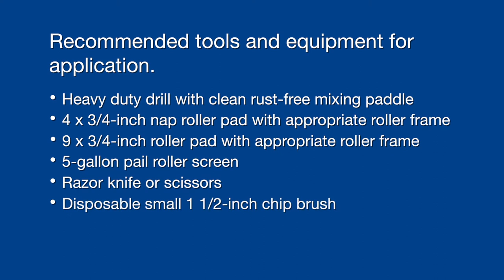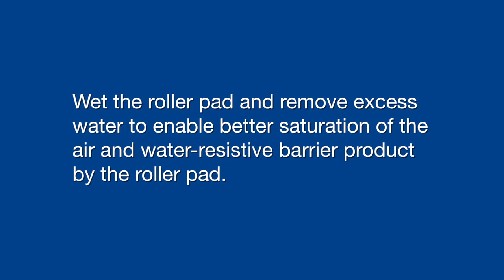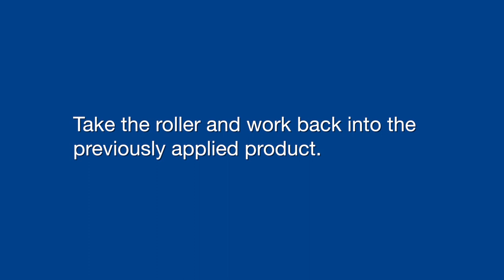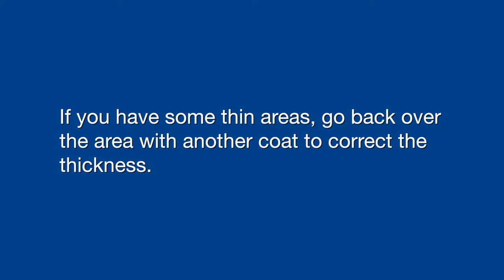How to apply Senergy fluid-applied air/water-resistive barrier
Watch the step-by-step application of Senergy air/water-resistive barrier. The one-component fluid-applied vapor permeable air/water-resistive barrier is waterproof and resilient. It may be spray-, roller-, trowel-, or brush-applied directly to approved wall substrates. to learn more. to learn more.